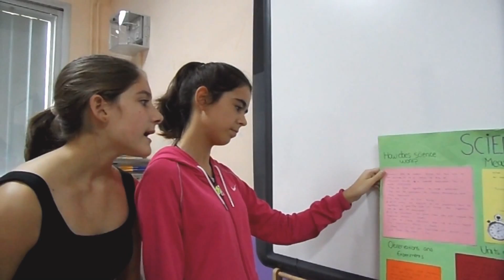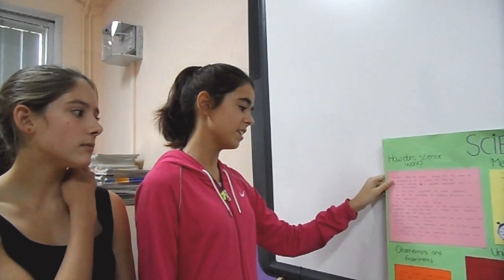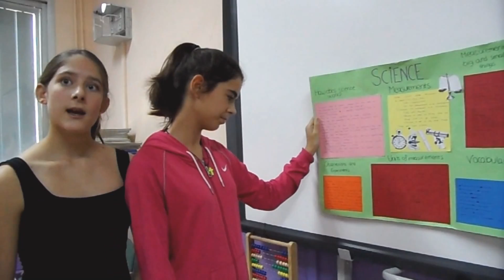EL MÉTODO CIENTÍFICO (EN INGLÉS)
El alumnado de 1ºB, en la Materia de A.C.T. con la Profesora Mercedes Sánchez ha realizado distintas tareas sobre El Método Científico.